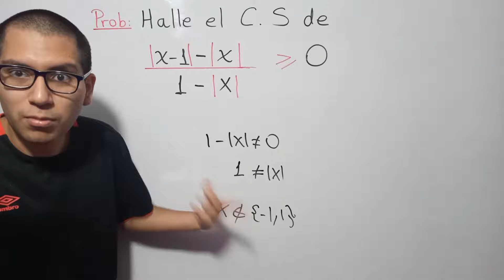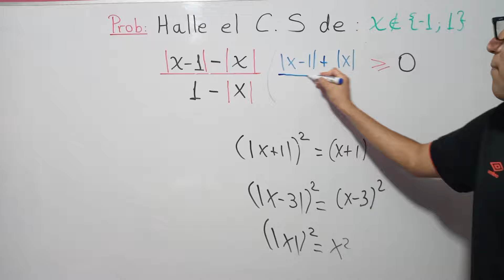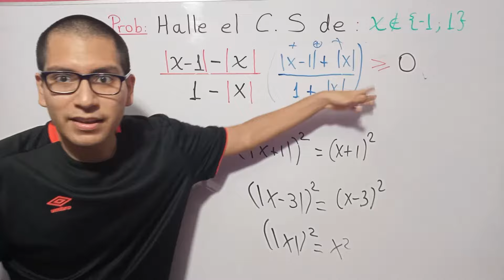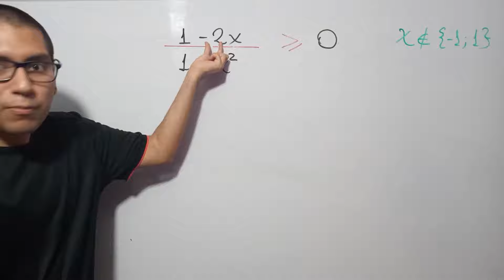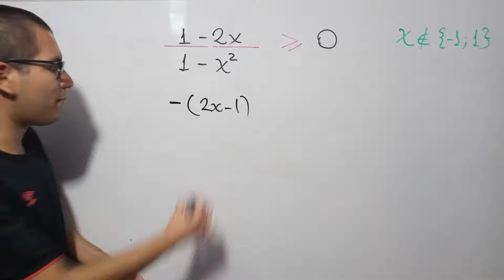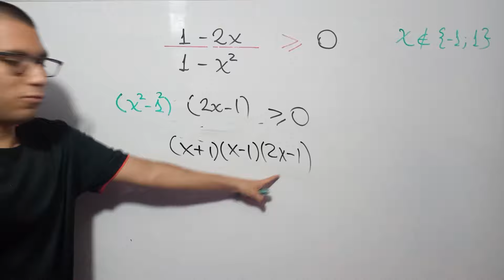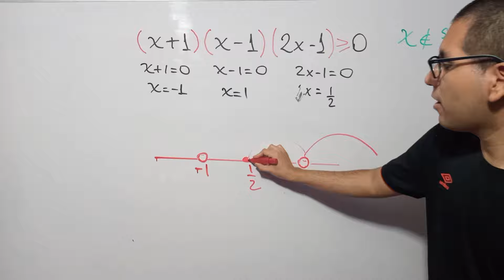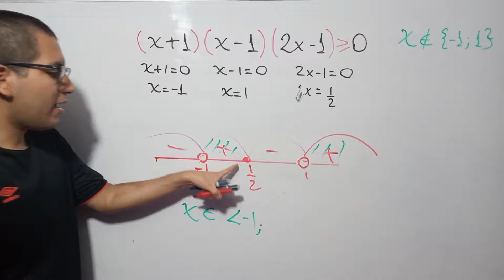INECUACIONES CON VALOR ABSOLUTO REPASO PARA ADMISION (ALGEBRA-NIVEL III)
Problema resuelto del curso de Algebra
Tema: Desigualdades e inecuaciones con valor Absoluto
Curso: Algebra
Repaso para Admisión UNMSM, UNI,UNFV,PUCP